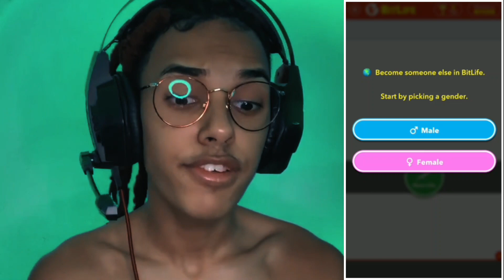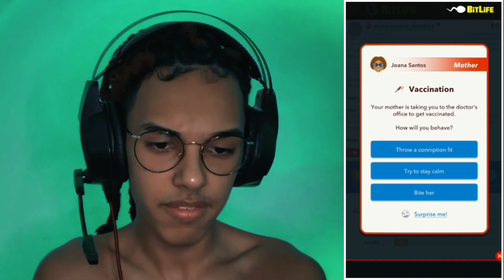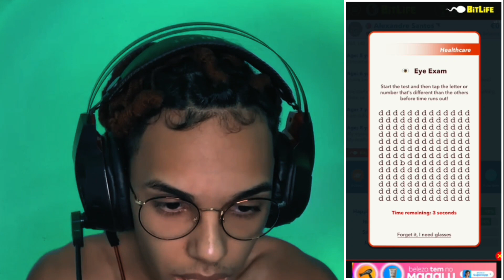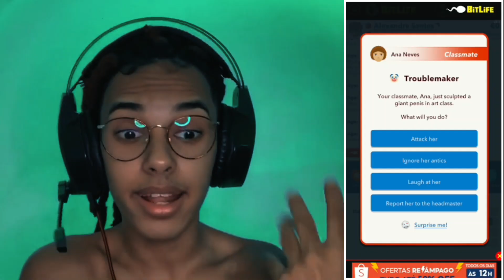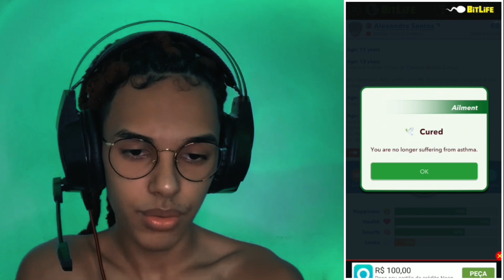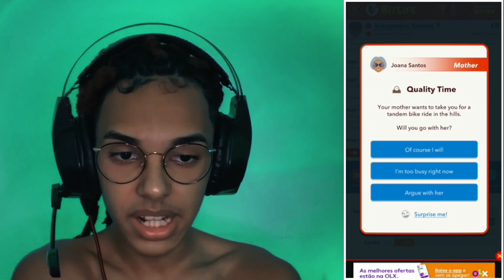DECEPCIONADO COM ESSE JOGO! - BitLife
Com a volta desse viral, DECEPCIONADO COM ESSE JOGO! - BitLife